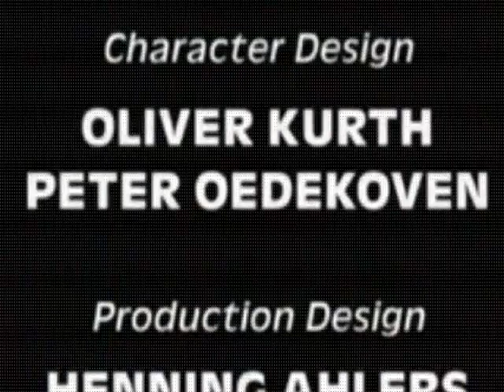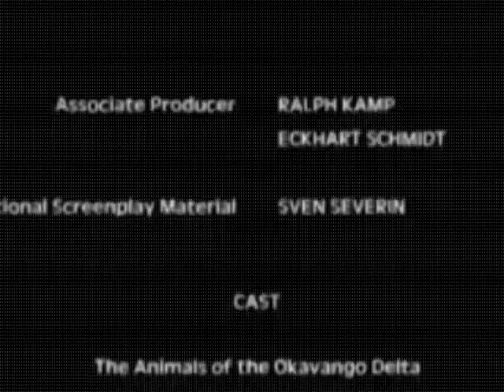animales al ataque película animada completa en Español